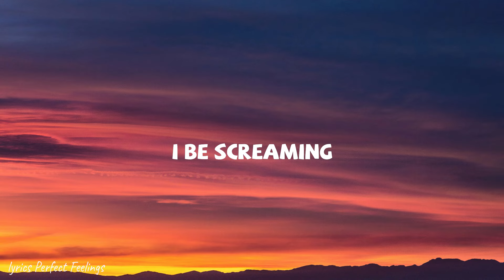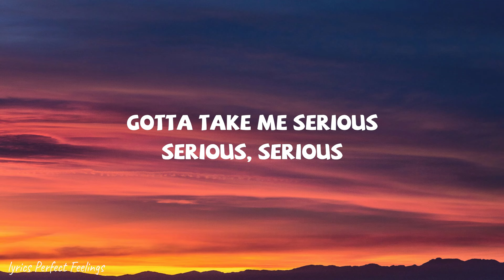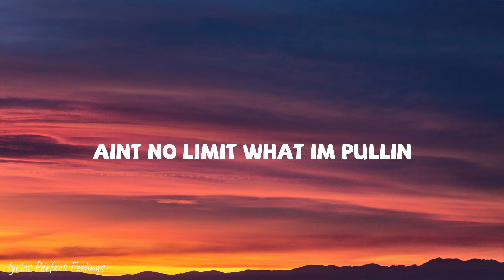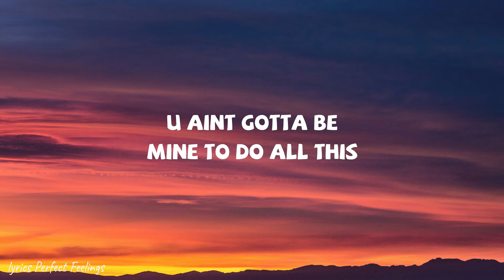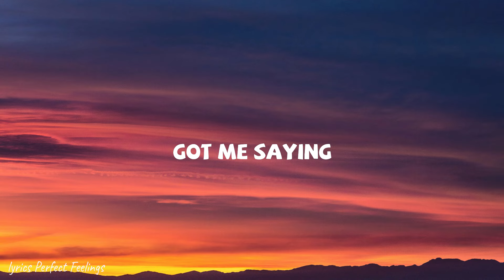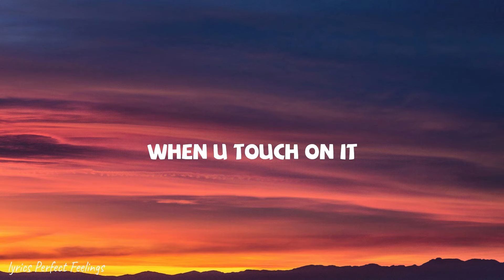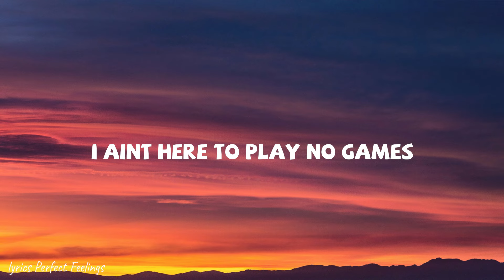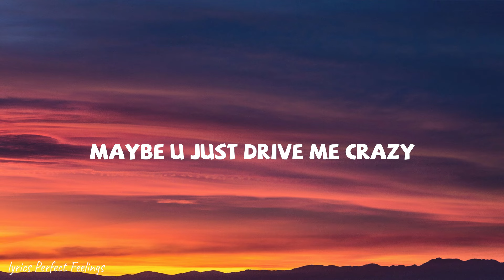Teyana Taylor, Kehlani - Morning (Lyrics)